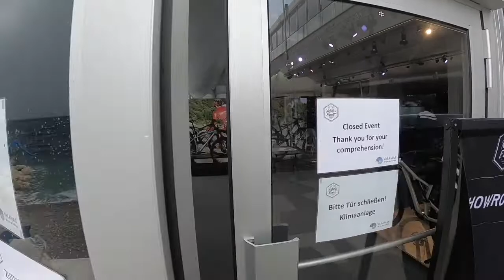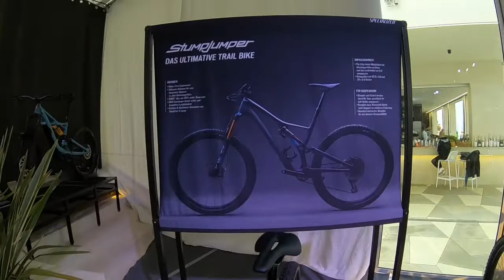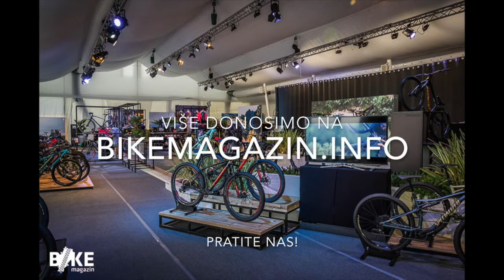Specialized Dealer Event 2019 - Part one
Music: Cardi B Bad Bunny  J Balvin - I Like It;
             Dynoro feat. Gigi D`Agostino - In My Mind